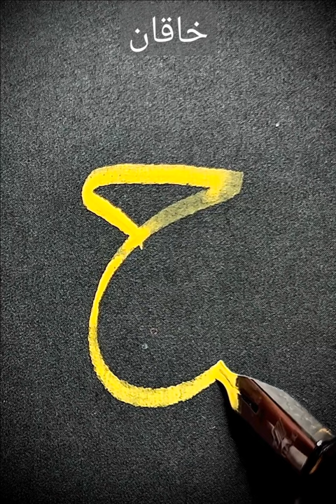الأستاذ خاقان أرسلان Hakan Arslan